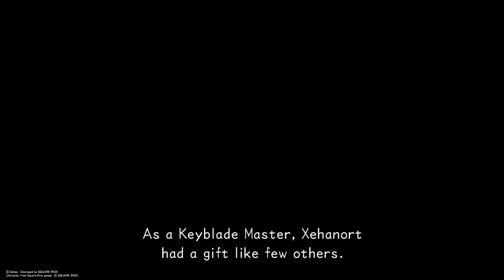Let's Play - Kingdom Hearts Dream Drop Distance[Blind] - #1 - Traverse Town 1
Locations: Traverse Town

I have decided to play all Kingdom Hearts games and do a let's play series of it. After finishing Kingdom Hearts I, Re:Chain of Memories, 358/2 Days, Kingdom Hearts II, Birth by Sleep and Re:Coded it's time for Dream Drop Distance. For this one I'm going back to the PS4 so playing that version of the game.

This will be my very first playthrough of this game so I am really looking forward to playing it completely blind aside from my experiences from the previous games.

I will try to exclusively play with comments.